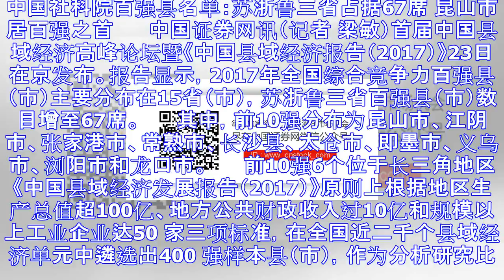百强县名单发布：苏浙鲁占据67席 昆山市居百强之首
中国社科院百强县名单：苏浙鲁三省占据67席 昆山市居百强之首 　　中国证券网讯（记者 梁敏）首届中国县域经济高峰论坛暨《中国县域经济报告（2017）》23日在京发布。报告显示，2017年全国综合竞争力...